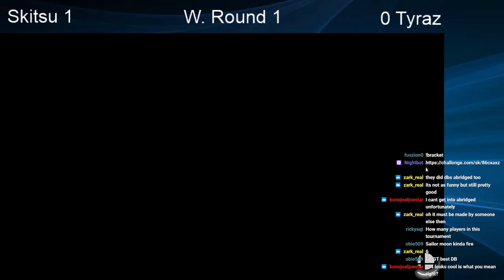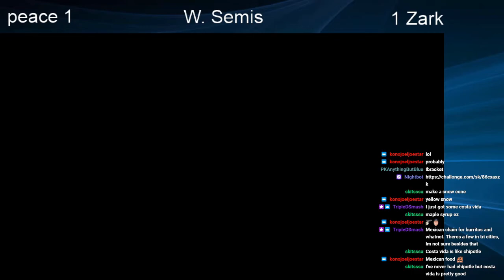CWA Wifi Weekly 44 - Zark (Yoshi) vs Peace!2 (Pokemon Trainer) Winners Semifinals